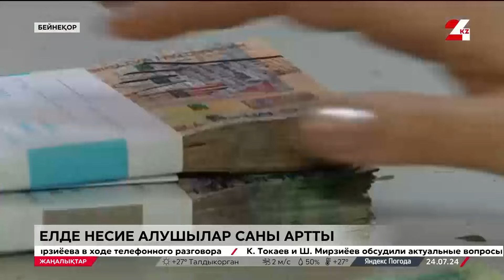Қазақстанда несие алушылар саны артты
Бірінші кредиттік бюроның мәліметінше, халық негізінен екінші деңгейлі банктерден ипотека, автокредит және кепілсіз несие рәсімдейді.